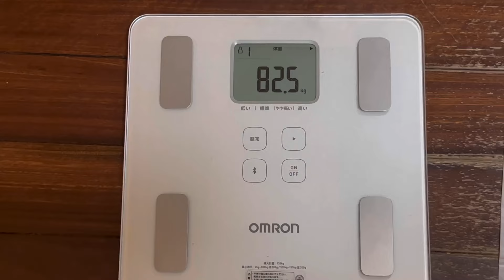【元137キロ超デブ】大会まで残り83日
おっしゃー！頑張るぞー🔥